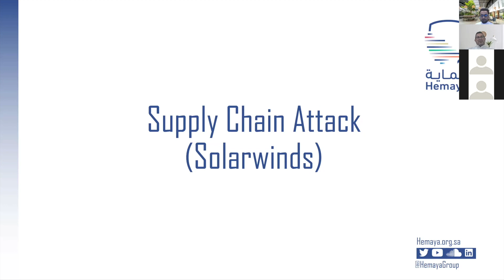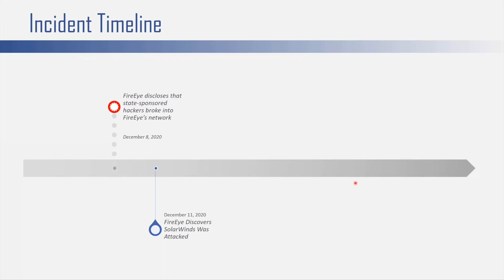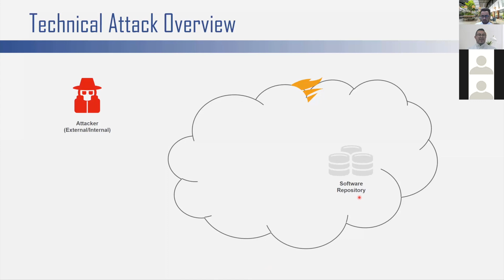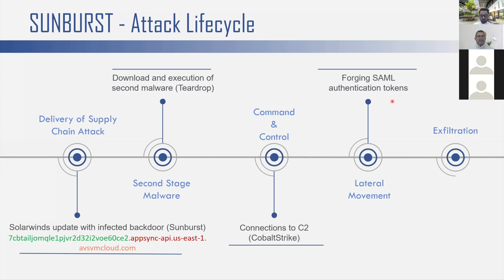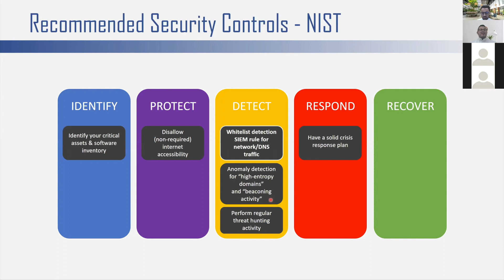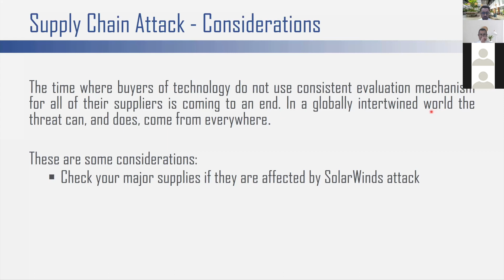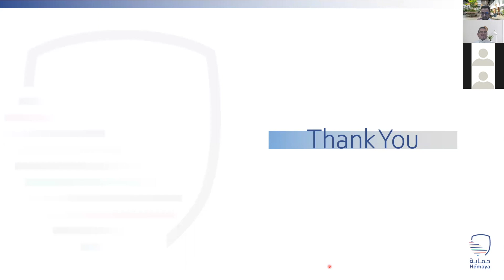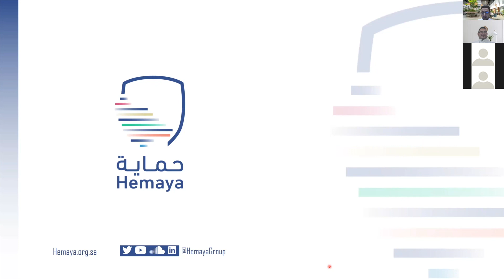حادثة اختراق الشركة مؤخرًا والدروس المستفادة SolarWinds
اللقاء الافتراضي لمجتمع حماية الرئيسية والذي يناقش

SolarWinds إختراق شركة
 والدروس المستفادة

محاور اللقاء
- نظرة حول الاختراق الذي أصاب عدة جهات في الولايات المتحدة الأمريكية
- أبعاد هذه الهجمة وماذا نتعلم منها

المشاركون
المهندس بدر الزهراني- مختص بالأمن الإلكتروني و التصدي للحوادث
المهندس إبراهيم الشمراني- الرئيس التنفيذي للأمن الإلكتروني بشركة هواوي و مدير سابق لعمليات الأمن الإلكتروني بالمملكة